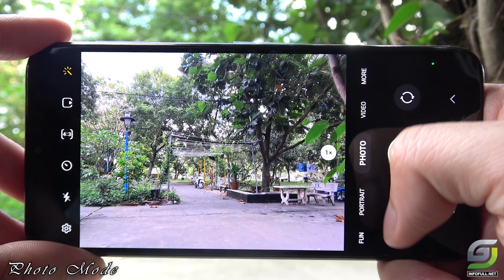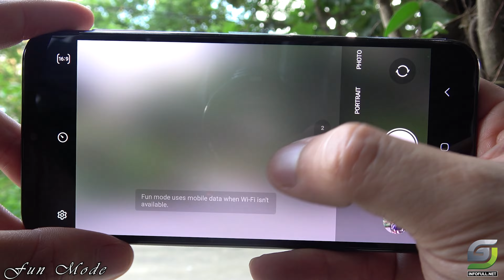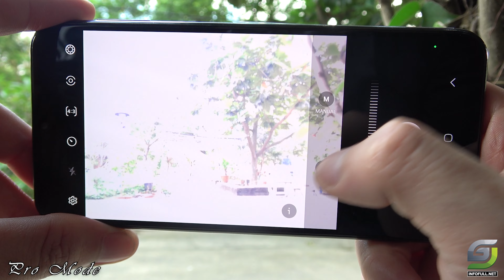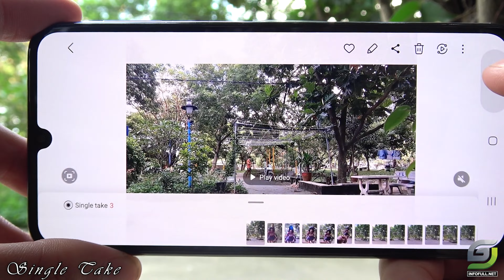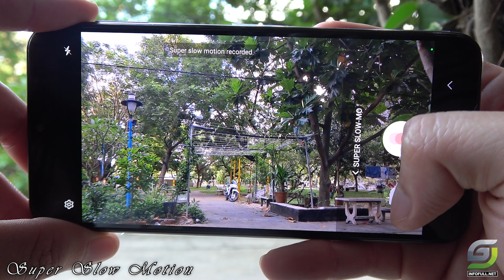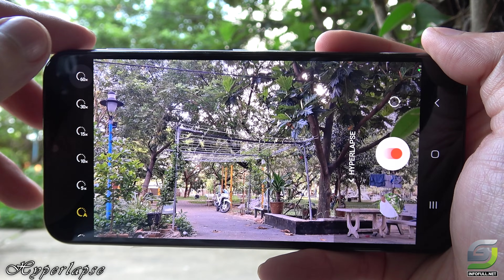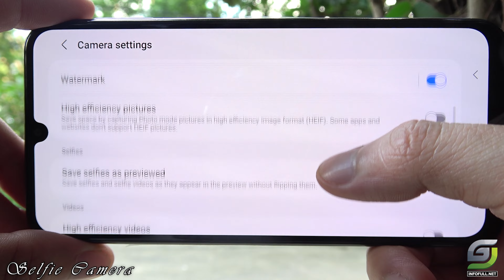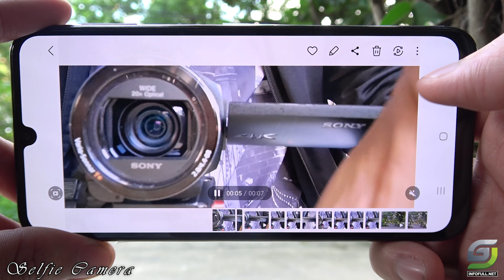Samsung Galaxy M34 test Camera full features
Samsung Galaxy M34 Camera infomation
Main camera
50 MP, f/1.8, (wide), PDAF, OIS
8 MP, f/2.2, 120˚ (ultrawide)
2 MP, f/2.4
Selfie camera
13 MP, f/2.2, (wide)
Video 1080p@30fps